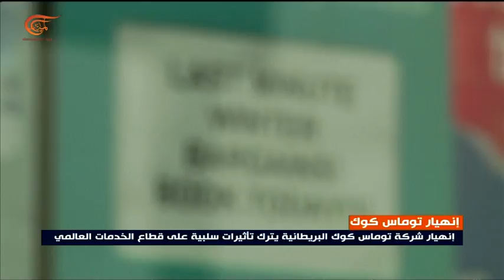انهيار شركة توماس كوك البريطانية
إعداد: أيمن فاضل
انهارت شركة توماس كوك البريطانية التي تعد أقدم شركات السياحة والسفر في العالم وأضخمها، ونتيجة لذلك تقطعت السبل بستمئة ألف سائح يقضون إجازاتهم حاليا، وأعلنت السلطات في ألمانيا وفرنسا وتركيا واليونان الاستنفار لمواجهة تبعات ما وصفته بالكارثة.